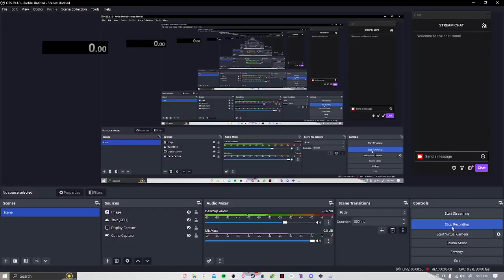Break In Speedrun Evil Ending 3 Players, 29 Minutes 7 Seconds (Wrong Thumbnail)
It's the second place run, but Jirby is a cheater so I don't care. We tried 4 times to get this run bc we had technical difficulties each run.